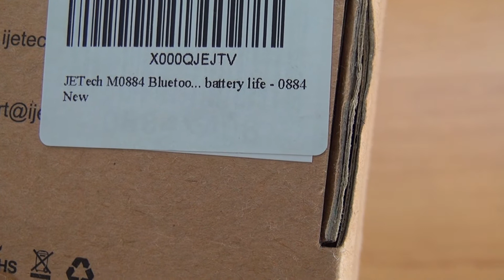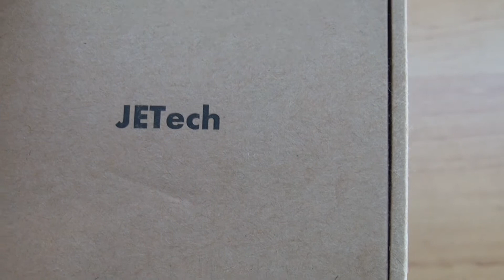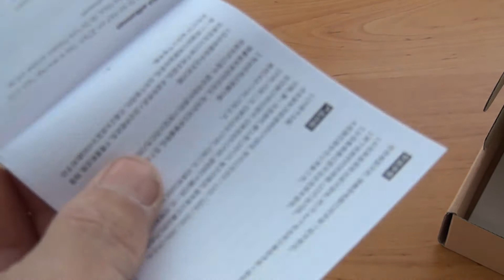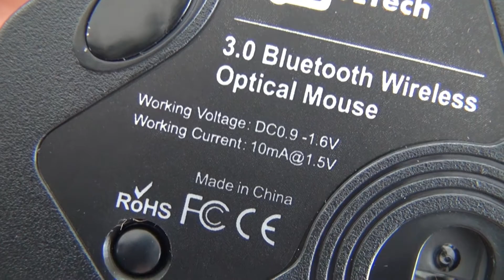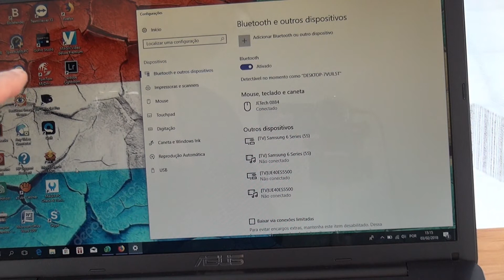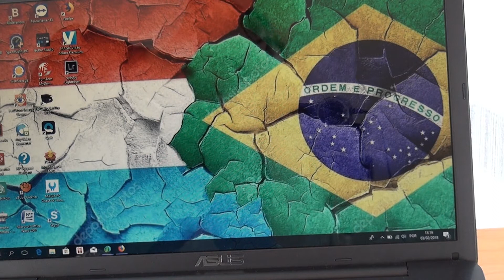Unboxing: Mouse JeTech Bluetooth M0884 800/2400 DPI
Mouse JeTech Bluetooth M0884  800/2400 DPI

Bluetooth San Wire Versão 3.0, acesso até 10 metros. 2400 CPI (alta precisão) com 5 níveis (800/1200/1600/2000/2400) Variável
Compatível com PC, Mac e Android OS Tablet. Nota: Não é compatível com o Apple iPhone ou iPad.
um desenho esbelto e ambidestro. Fácil de conectar e fácil de usar, 1 bateria AA (não incluída) com durabilidade extrema de 6 meses
Sensor óptico de alta definição, rolamento lado a lado
Nenhum movimento aleatório ou confecção foi perdido. Silencioso e fácil de clicar